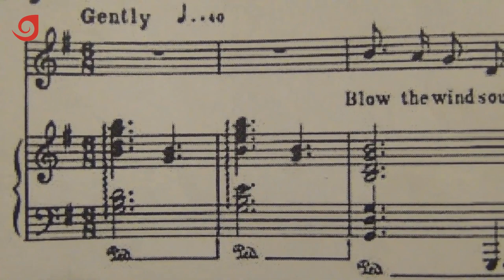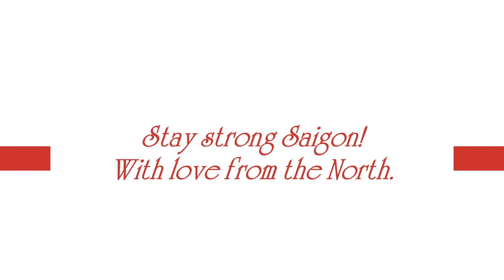Traditional folksong (arranged by Gerald Moore): Blow the wind southerly - Linh Trần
Blow the wind southerly
Traditional folksong arranged by Gerald Moore
Linh Trần (Mezzo-soprano)